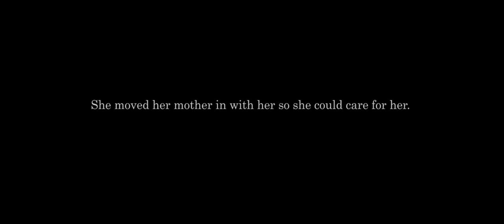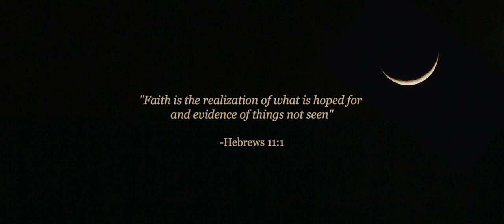Nancy's Redemption; At times, God writes straight in a crooked line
One thing Catholic Charities offers consistently is a sense of hope and confidence for people as they face life’s challenges. Sometimes, just by believing in them we help move them out of poverty and change the trajectory of their lives. Nancy is one client for whom we did just that.
Meet Nancy, a real person that came to Catholic Charities of Kansas City- St. Joseph in her time of need.